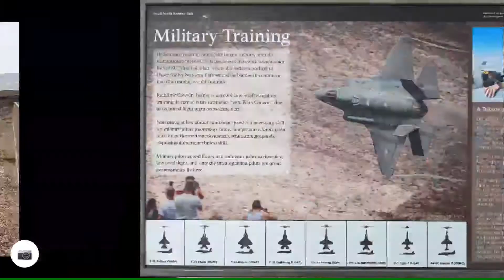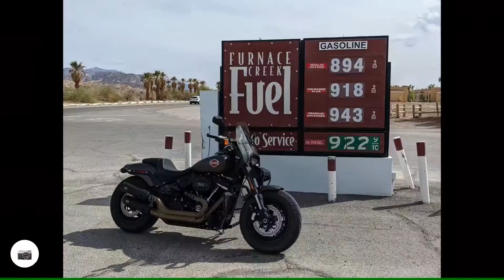Star Wars Canyon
Awesome ride with Trish to Star Wars Canyon in Death Valley